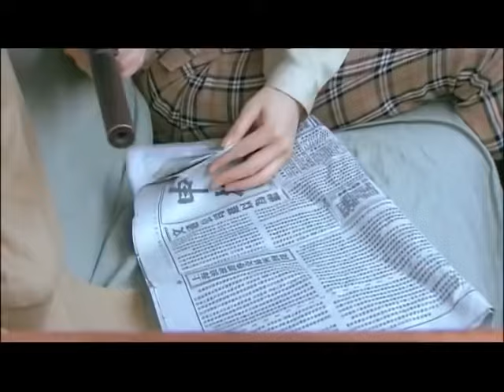【美女战争】致命女枪07丨主演：甄锡、黄海冰、王奎荣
本集简介：由纪引爆了炸弹，导致了混乱，藤田也意识到了炸弹的真正目的。织田发誓要抓住陈春雪。夏宝珠和香梅安慰她，江秋萍则分享了自己的悲惨遭遇。春雪为织田设下陷阱，但织田始终难以捉摸。张新桥在铃木的审问下，承认了田佩兰被杀的事实，并透露了对梁凯和陈升的了解。织田威胁张新桥，张新桥咬舌自尽。小雪看到父亲被送往医院，决心这次一定要救活他。小雪来到医院，认出了绑架她的人，并从沈竹诚口中得知了父亲的病情，沈竹诚帮她在父亲临死前见了一面。